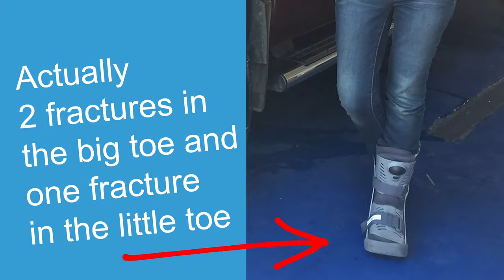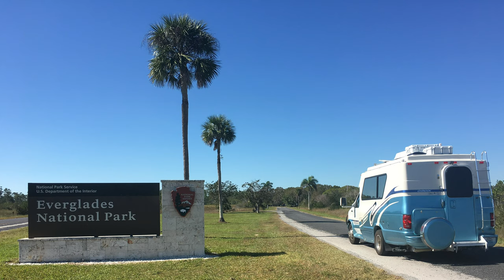Lone female drives cross country in an Rv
This is the beginning of Season One, a solo Rv road trip across country by Liz Amazing. Trading in my Chinook camper van for just the right travel trailer and starting my big road trip West. This is a BIG adventure for a female solo Rv-er!

Our website (sign up for our newsletter for deals and discounts)

How I grew this channel so fast from zero to 10,000 subscribers in ten months

Camera equipment

GoPro Hero 8

GoPro Hero 7

Nikon D810 camera

Nikon wide angle lens

Nikon zoom lens with vibration reduction

Nikon telephone zoom lens with vibration reduction

Nikon close up lens

Mavic Pro Drone

Crystal Sky high brightness monitor

*Liz Amazing is a participant in the Amazon Services LLC Associates Program, an affiliate advertising program designed to provide a means for sites to earn fees by linking to Amazon.com and affiliated sites. By using these links I will make a small percentage of your purchase, even if you buy something else--and it won't cost you anything.